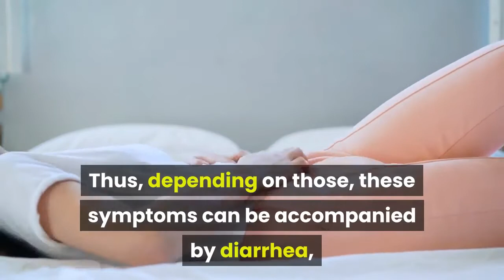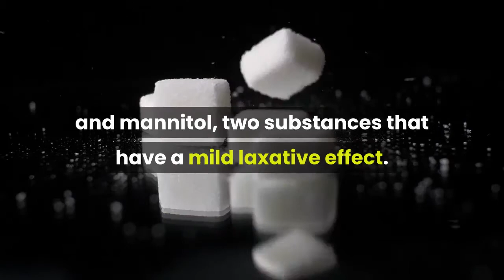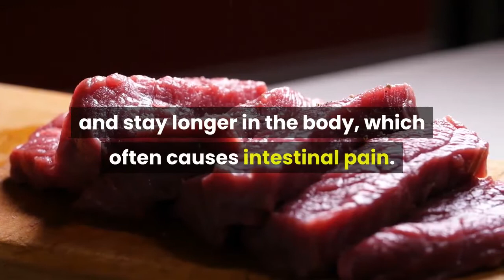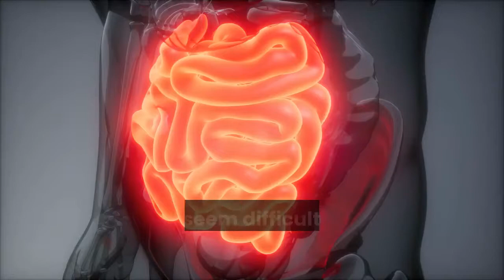9 Foods to Avoid with IBS (Irritable Bowel Syndrome)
9 Foods to Avoid with IBS
Irritable bowel syndrome is a frequent digestive disorder that is characterized by discomfort and abdominal pain often related to the food the sufferer has just eaten. Thus, depending on those, these symptoms can be accompanied by diarrhea, constipation or bloating... If you are affected by this syndrome, here are the foods to avoid!